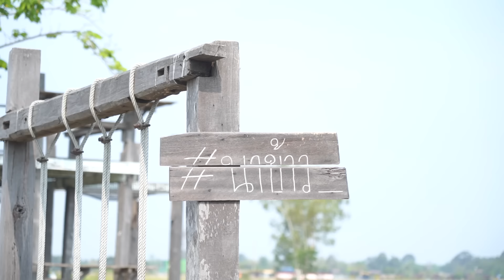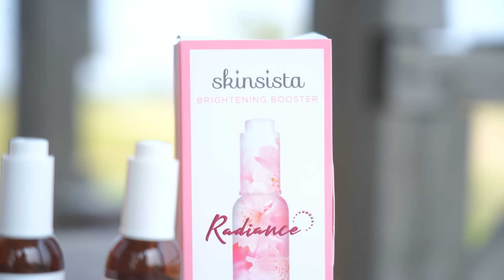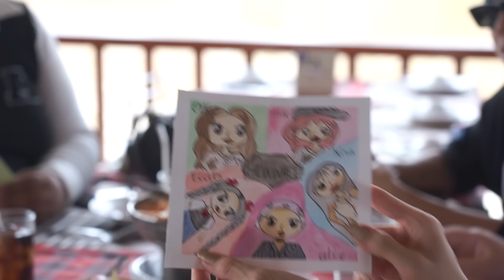🍌หิ้วหวี หิ้วหวีมา EP.108 | พิษณุโลก ทำบุญยันทำบาป จอยๆ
อยากอ่อนไวแบบชาวหวี
📌 พิกัดตามนี้เลยจ้า  : Watsons ทุกสาขา
มีแบบซองที่ 7-11, CJ Nine beauty